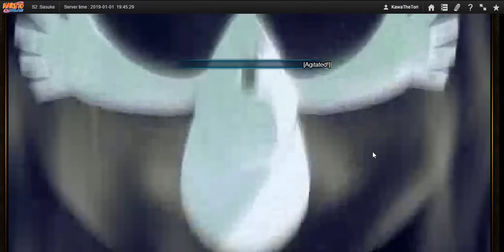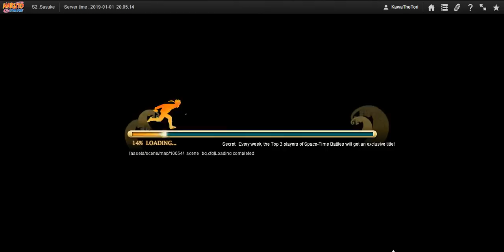Naruto Online - SWB #83 : Exploding Sharks!!!!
Starting the year off with a bang. Let's see how much of a punch my sharks can do when i'm not going for chaos.